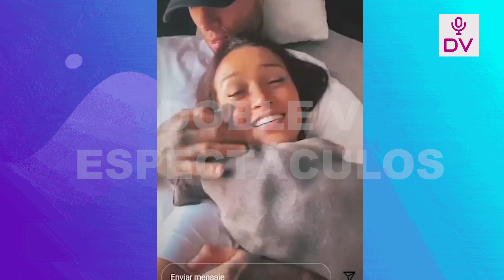JOTA BENZ Y ANGIE ARIZAGA PROTAGONIZARON TREMENDA FOTO TOMADO POR LA PRODUCCION DE EEG!!